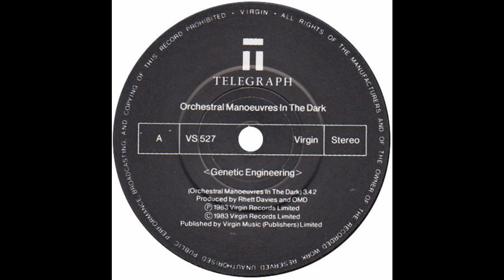OMD – “Genetic Engineering” (UK Virgin) 1983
Written by OMD (Orchestral Manoeuvres In The Dark). Produced by Rhett Davis and OMD.

Hailing from the north west of England, OMD were founded by Andy McClusky and Paul Humphries.

Their first album, “Orchestral Manoeuvres In The Dark”, appeared in the UK in 1980. More Top-10 UK albums followed but their “big” American success didn’t come until the album, “Crush” landed at #38 on the US album charts in 1985.

“Genetic Engineering” was one of two UK hits from their album, “Dazzle Ships”, which reached #5 in the UK and #162 in the US.
In 1986, OMD wrote and performed the song, “If You Leave” in the John Hughes film, “Pretty In Pink”, starring Molly Ringwald, James Spader and Andrew McCarthy.

The producer here, Rhett Davis also had a widespread career; working with Roxy Music, Bryan Ferry, Brian Eno, Dire Straits, the B 52s, Icehouse and a number of others.